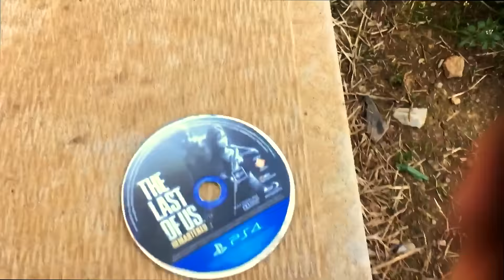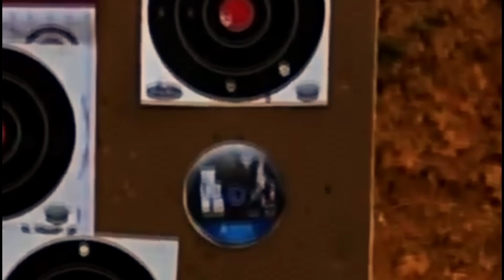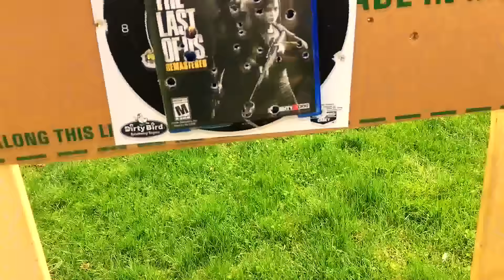TLOU IS DEAD...Literally | The Last of Us Remastered Factions MP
HEY NOW!
TLOU is DEAD...Literally.
RIP 2016.

Follow me on any of the below. Twitter is the best way to get hold of me outside YouTube.

INTRO & Channel Art was created by the talented and artistic Qrow Bleu